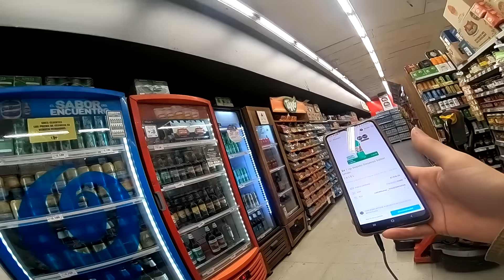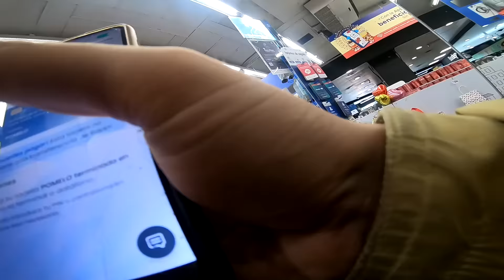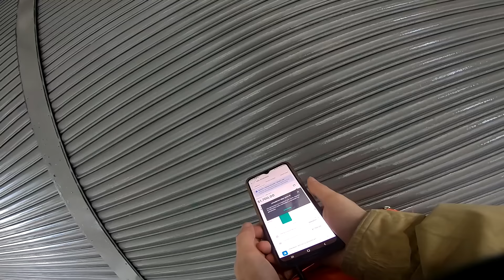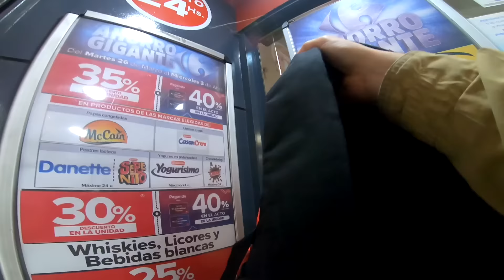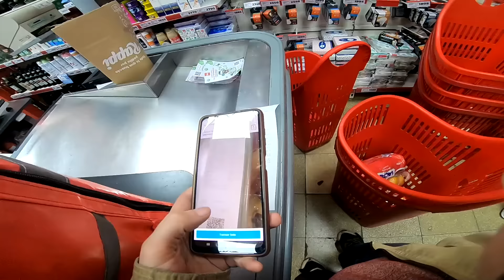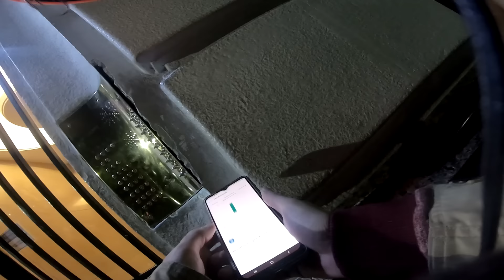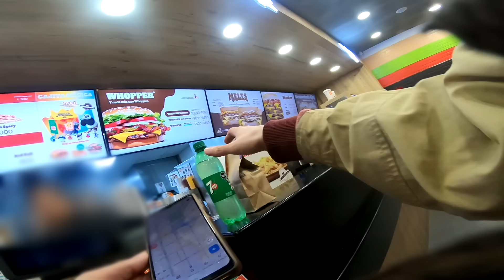🚲 RAPPI en Bicicleta hasta COMPRAR una MOTO || Dia 20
DE BICI A MOTO DIA 20

📹 ¡Bienvenidos a mi vlog! En este episodio, exploraremos una de las preguntas más frecuentes: ¿Cuánto se gana en Rappi como repartidor en bicicleta en Argentina en el año 2024? 🚲💰

🔍 Únete a mí, Larryisito, mientras te muestro mi experiencia como repartidor de Rappi, compartiendo los requisitos, turnos de día y noche, y cómo es salir a trabajar sin plata y regresar con ganancias.

🛵 Desde cómo empezar en Rappi como repartidor hasta cuánto se puede ganar en un día haciendo entregas, te contaré todo lo que necesitas saber sobre trabajar en Rappi y cómo funciona esta plataforma.

🚀 Además, exploraremos otros servicios como Pedidos Ya y cómo funcionan los riders en Argentina, así como detalles sobre trabajar en Soy Rappi y PeYa Rider.

💼 ¿Quieres ser un rappitendero? Descubre cómo iniciar tu carrera como repartidor en bicicleta, las oportunidades disponibles y cómo maximizar tus ingresos mientras disfrutas de la flexibilidad de trabajar con Rappi.

👉 ¡No te pierdas este vlog lleno de información útil para quienes desean trabajar en el mundo del delivery en bicicleta en Argentina! ¡Dale clic y descubre cuánto se gana en Rappi en el 2024!

ME COMPRO UNA MOTO trabajando en bici : DIA 19